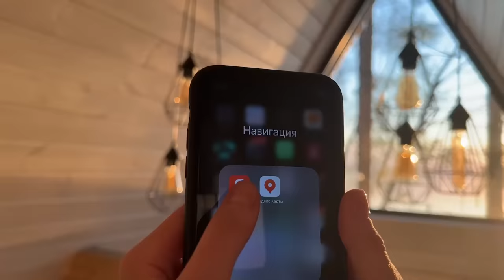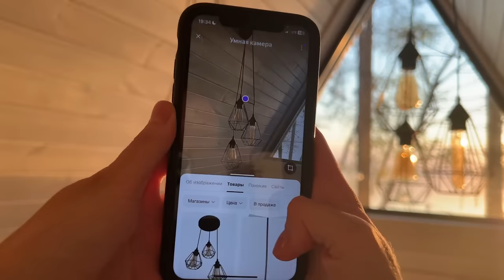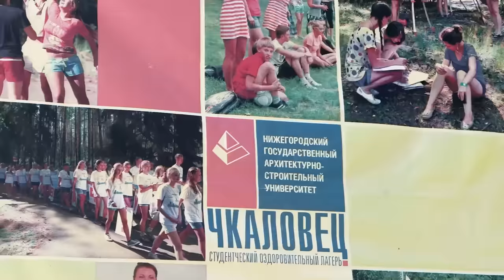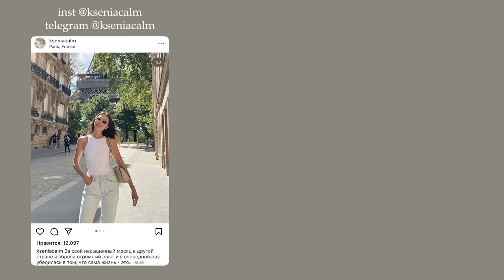ГОТОВЛЮСЬ К ЛЕТУ, новая укладка, летние духи и жизнь с парнем у моря (calm vlog)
Этот влог о жизни с парнем в глэмпинге, наша простая жизнь, рутина, как мы познакомились с парнем. Показываю мою новую укладку на дайсон, румтур по деревянному домику на природе у моря. Влог дни из жизни. Мой уход за собой, забота о себе.

00:00 calm vlog
00:20 планы
02:04 новая укладка на dyson
03:45 отношение к опозданиям
04:12 собираемся и едем
05:32 звонок бабушке
05:54 море и где мы познакомились с Лешей
07:07 сапы
07:18 румтур в глэмпинге
10:40 разговоры по душам, баланс
11:40 провожаем закат и едим маршмэллоу
12:49 день 2
13:45 моя ошибка в уходе за собой
14:40 тестирую сыворотку для лица
15:30 "ринопластика" :)
15:58 мои студенческие годы
17:10 фото в платье
17:53 новый дом на сегодня
18:37 я в других соц сетях @kseniacalm
19:20 аромат на лето, свежие духи
19:58 наш вечер
20:50 чаще отдыхаем и планируем лето
21:47 смотрим в телескоп на звезды
22:03 прекрасное утро в лесу
23:11 вас 500.000
23:55 румтур второго дома
24:35 поездка домой
25:36 конкурс

Реклама. ООО "ПУЧ РУС" erid:Kra245dbP